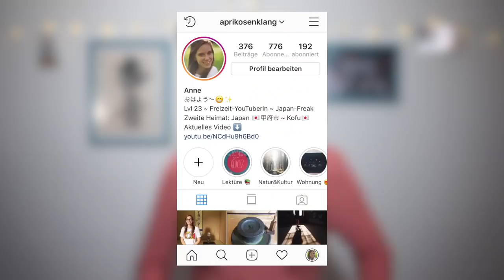Teezeremonie bei meiner Lehrerin ~ Anzu Monogatari #1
Mache Geschichten passieren einfach. Ohne Kamera. Die Geschichte, wie ich bei meiner Teezeremonielehrerin zur einem Tee-Treffen eingeladen wurde, erzähle ich euch heute.

***Musik***
Polarzero - Sundown